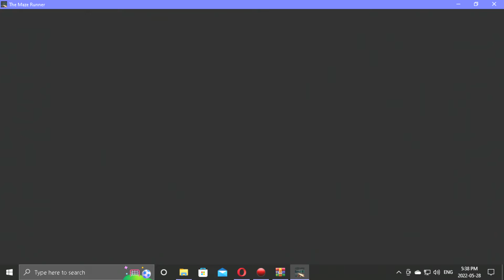TRAPT IN THE MAZE WITH MONSTERS!!